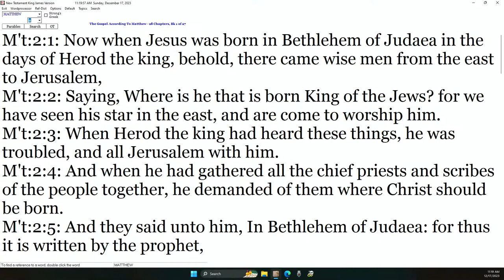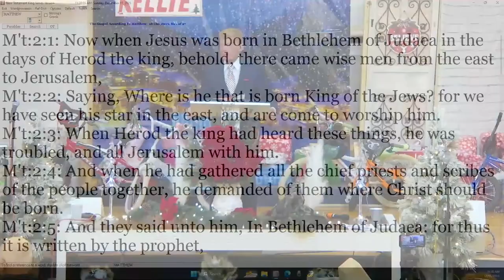DANNY CASTLE - WISE MEN STILL SEEK HIM